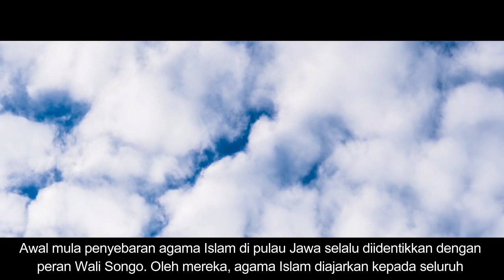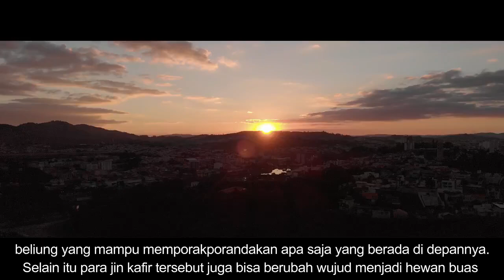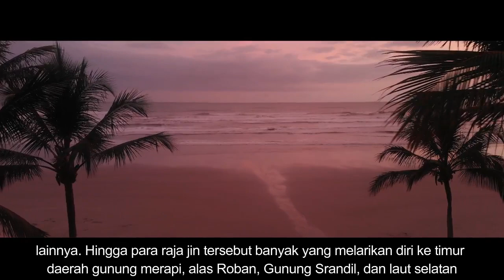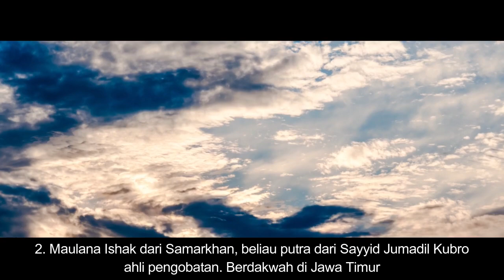Karomah Syekh Subakir-Raja Jin Berhamburan-dan 9 Wali Periode Pertama Sebelum Wali Songo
Nurus Sholeh adalah channel islami yang menyajikan kisah-kisah islami, diantaranya kisah para Nabi dan Rasul, para sahabat, tabi'in, para Aulia Allah dan kisah-kisah orang-orang shaleh. dikisahkan pula karamah-karomahnya untuk menjadi pelajaran bagi kita dan wasilah serta inspirasi untuk menambah kualitas keimanan kita.
Shallu 'ala Muhammad, Shallallahu'alaihi wasallam. Semoga kita semua senantiasa mendapatkan Rahmat dan Ampunan Allah dan Syafaat baginda Nabi Muhammad Shallallahu'alaihi wasallam Aamiin.
jika anda merasa senang dengan video ini.
silahkan share,like,koment dan subsribe untuk mendapatkan